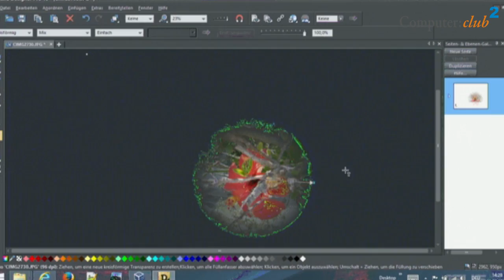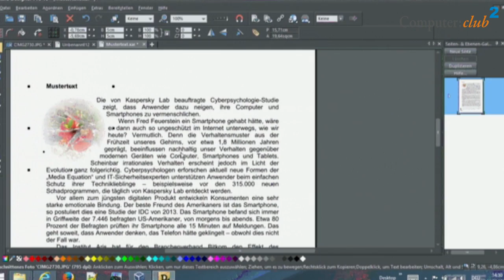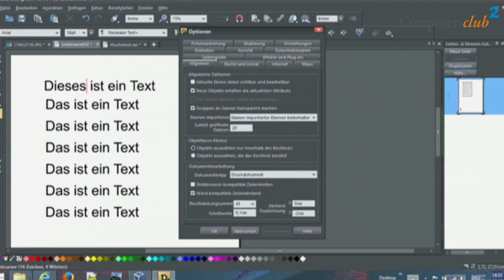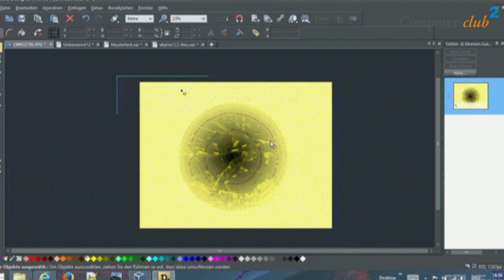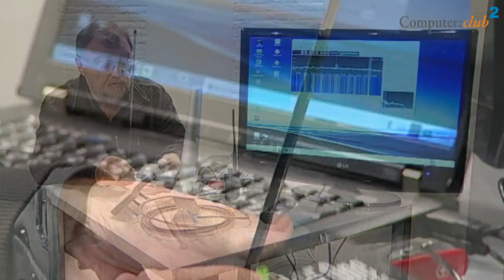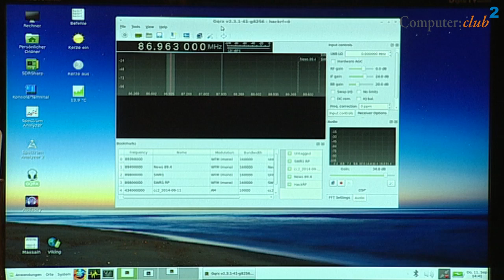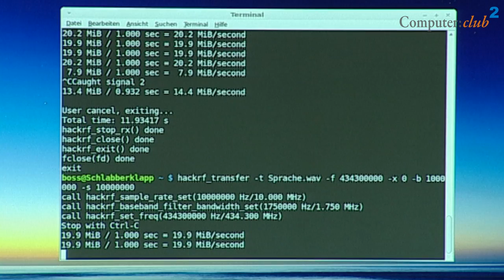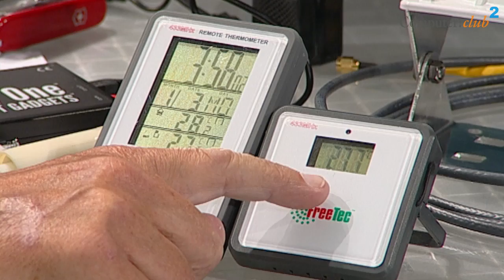Computerclub2 Folge Nr. 144 vom 2. Oktober 2014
In der 144. Sendung vom ComputerClub² werden das Programm Xara Designer Pro X10 von MAGIX sowie HackRF Software Defined Radio vorgestellt. Heinz Schmitz zeigt, wie man mit dieser Software hochwertige Layouts für Druckpublikationen, professionelle Webseiten und Präsentationen gestalten kann. Darüber hinaus bietet das Programm leistungsstarke Funktionen zur Bildbearbeitung, so u.a. die Verwendung von echten Vektorgrafiken in Kombination mit einem Grafiktablett. Die Firma Magix bezeichnet Xara Designer Pro X10 als das weltweit vielseitigste Programm für Design, Layout und Bildbearbeitung. Danach präsentiert Wolfgang Rudolph das HackRF SDR, ein Breitband-Funksendeempfänger, der als Open-Source Projekt mit freier Software betrieben werden kann. HackRF ist derzeit (Stand: Oktober 2014) die innovativste Entwicklung auf dem Gebiet der Software Defined Radio Geräte. HackRF arbeitet im Frequenzbereich von 10 MHz bis 6.000 MHz arbeitet. HackRF ist sowohl ein Sender als auch Empfänger. Der enorme Frequenzbereich, in welchem sich kommerzielle, experimentelle sowie behördliche Funkdienste befinden, kann damit überwacht und abgehört werden. Ob man das kann, ist die die Frage, sondern ob man das darf. Es gilt wie immer, die Gesetzeslage zu beachten. Wolfgang Rudolph beschreibt HackRF, das eine maximale Abtastrate des Funksignals von 20 MS/s bietet, wodadurch Funkexperimente auch mit breitbandigen Signalen wie DECT, GSM, WFM oder WLAN möglich sind. Der Analog-Digital-Wandler arbeitet mit 8 Bit Datenbreite und erreicht somit einen theoretischen Dynamikbereich von 48 dB. Die digitalisierten I/Q Daten werden auf einem nachgeschalteten CPLD weiterverarbeitet und über den integrierten ARM-Prozessor per USB ausgegeben. Es lassen sich sogar mehrere HackRF synchronisieren, um beispielsweise mehrere Empfänger zu kaskadieren.